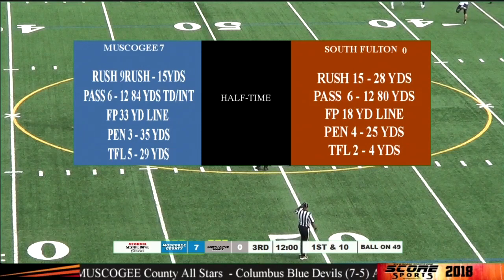MCA of Ga Senior Bowl Classic 2018 (Muscogee vs South Fulton) Improved Audio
Updated with improve
sorry for the incorrect roster it was present to us we will be uploading footage to hudl and sharing it with you team make sure you reach out to your coaches.